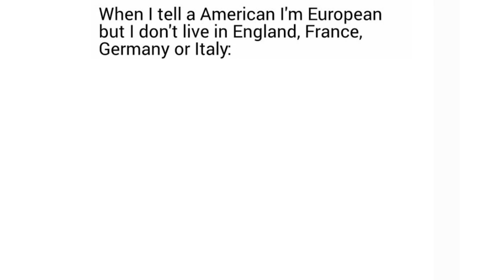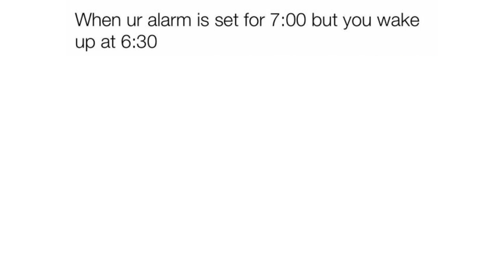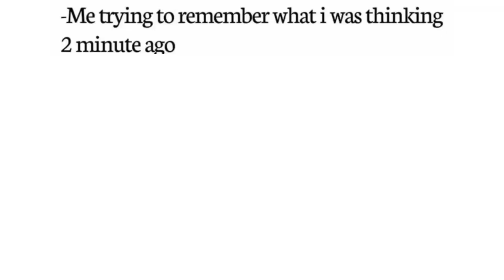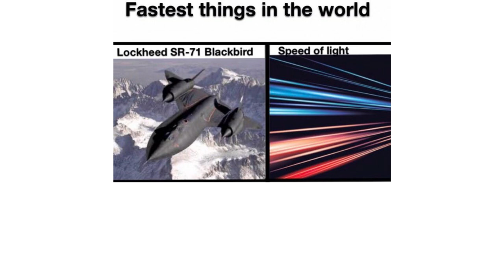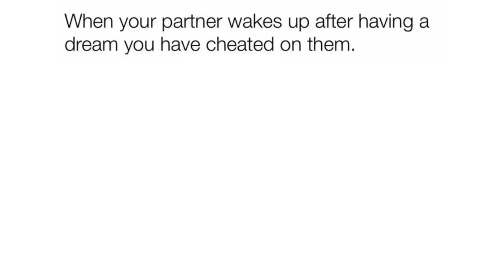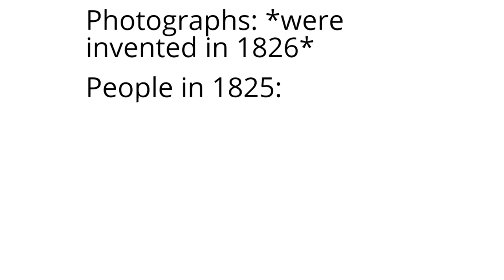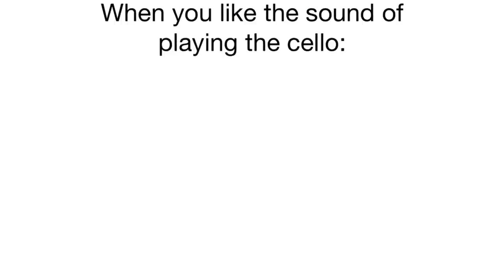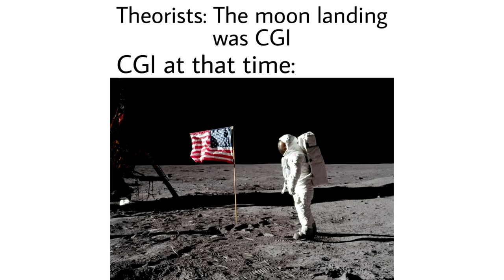You Probably Don't Understand These Memes #1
🔥: Minecraft memes, creeper aww man, area 51 memes, storm area 51 memes, clean wholesome memes, spongebob memes plus dog & cat reddit memes.

👍🏻: Like for more funniest minecraft memes, girls wallpaper vs boys wallpaper, gym teacher, meme review & tik tok ironic memes compilation, clean family-friendly memes